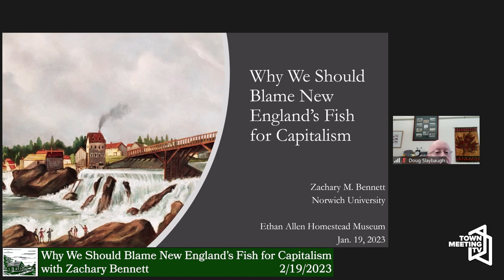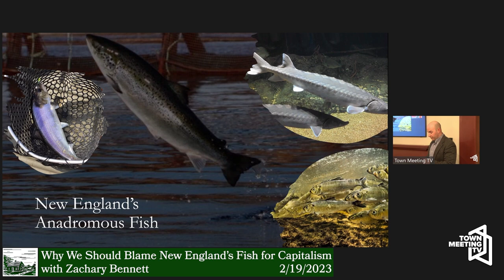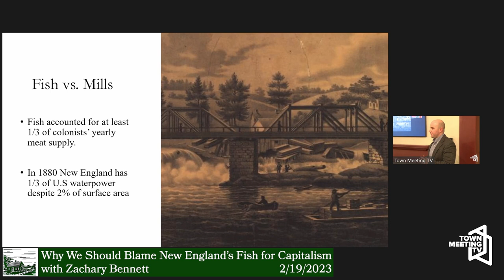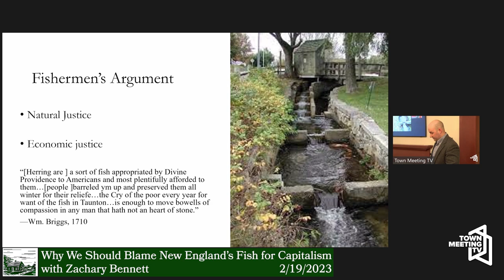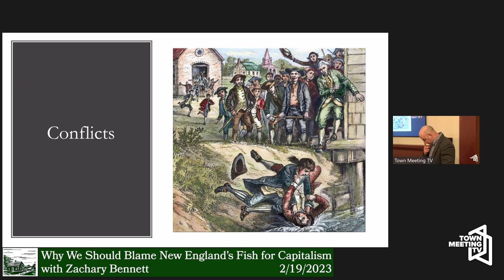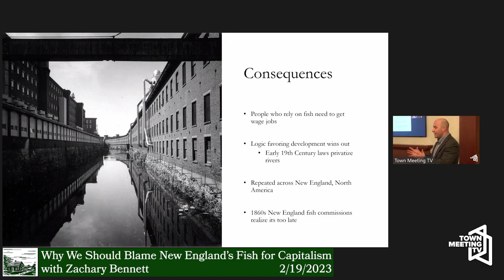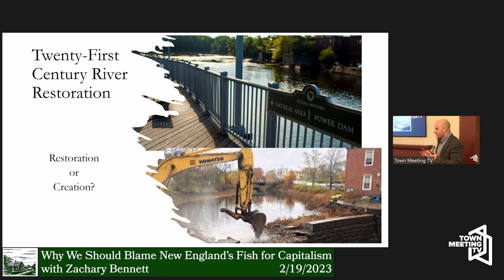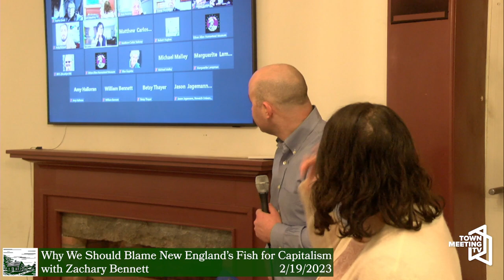Why We Should Blame New England’s Fish for Capitalism with Zachary Bennett - EAH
From the Ethan Allen Homestead:

Norwich University professor Zachary Bennett explores the important role nature played in the 18th century, (rather than decisions of the people), for society’s transition to capitalism.

Debates and protests over the toxic traits of capitalism are not uniquely modern phenomena. Eighteenth-century New Englanders were torn over what type of society they wanted to live in: a more traditional moral economy, or the increased wealth and comfort of the emerging market economy? Specifically, public debates over preserving the annual fish runs versus damming the rivers to power large mills were frequent. But, in this presentation, Bennett shows how in fact it is nature herself that holds more responsibility for society’s transition to capitalism rather than the decisions of the people.

2/19/2023